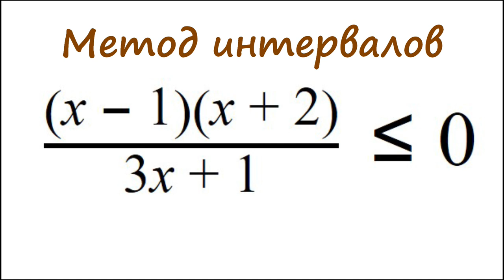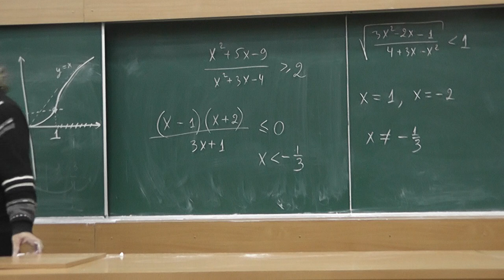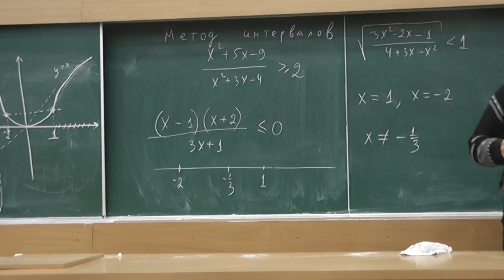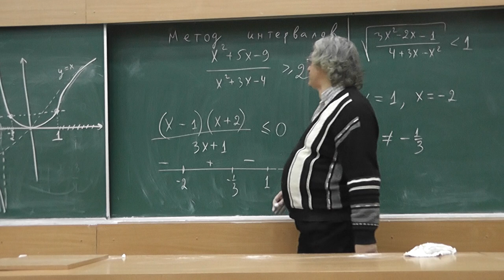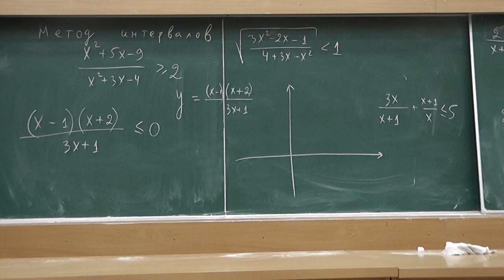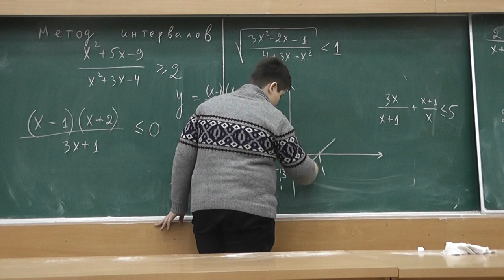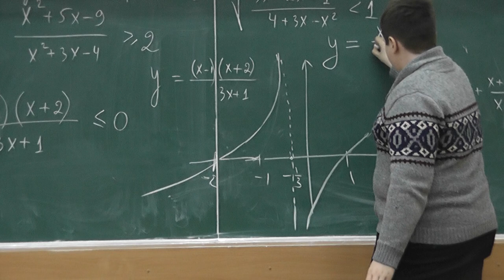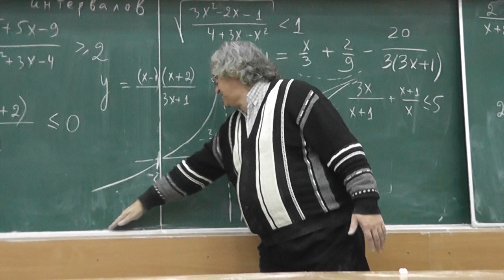35 Метод интервалов